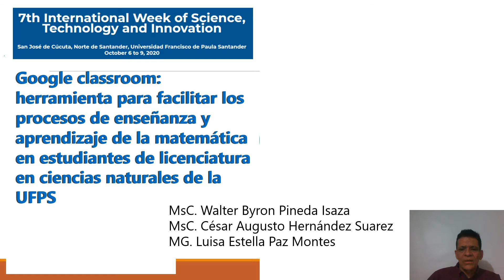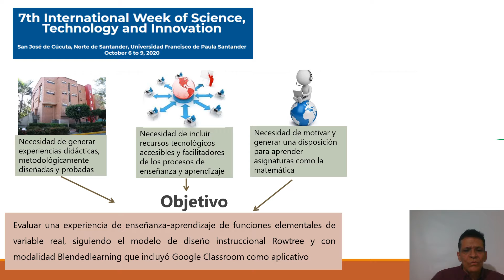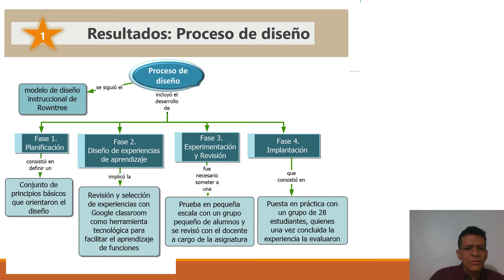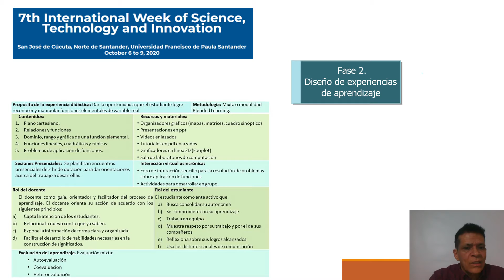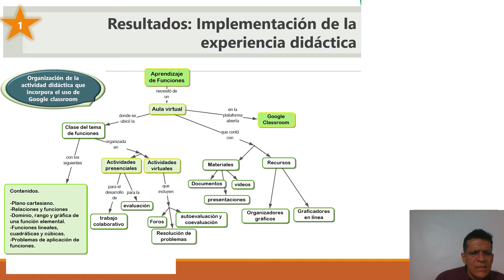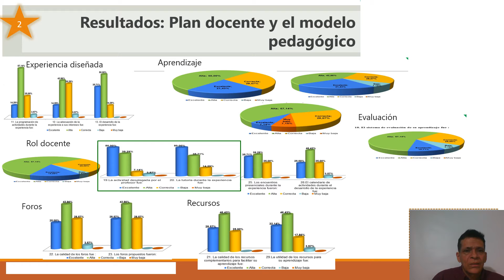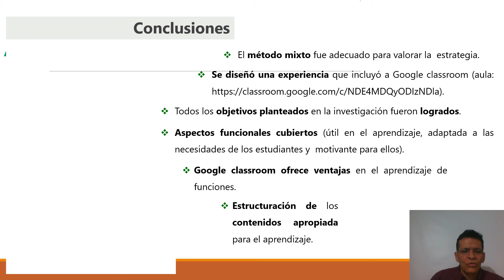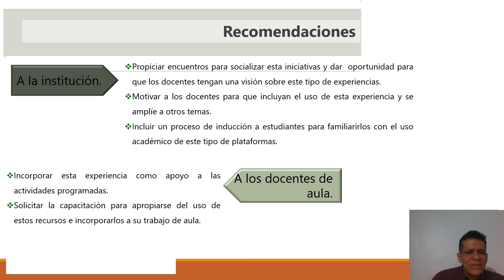Google classroom: una mediación en el proceso de enseñanza y aprendizaje de la matemática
Ponencia: Google classroom: una mediación en el proceso de enseñanza y aprendizaje de la matemática en educación superior.

Walter Byron Pineda Isaza
Cesar Augusto Hernández Suarez
Luisa Stella Paz Montes

7th International Week of Science, Technology  and Innovation 2020